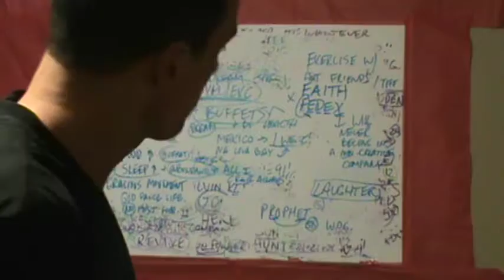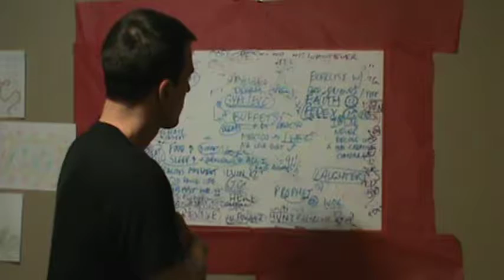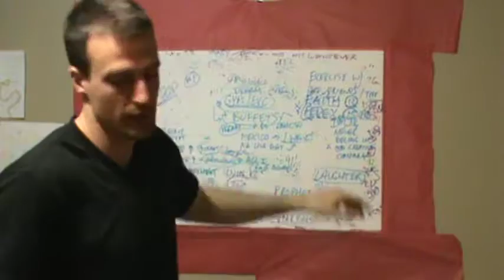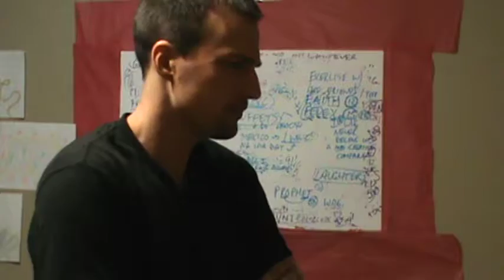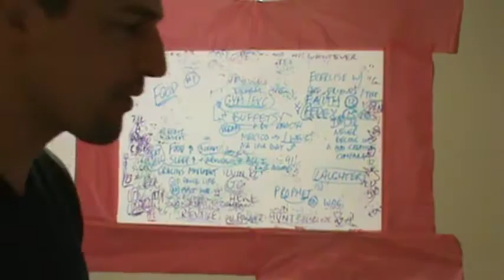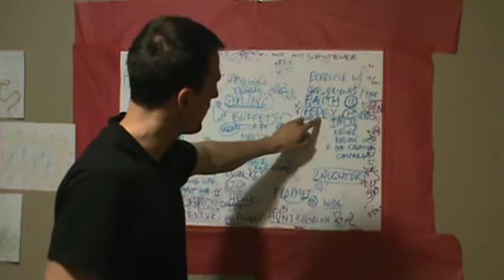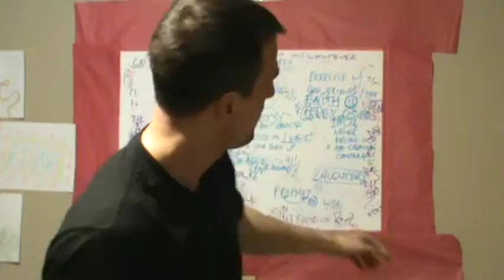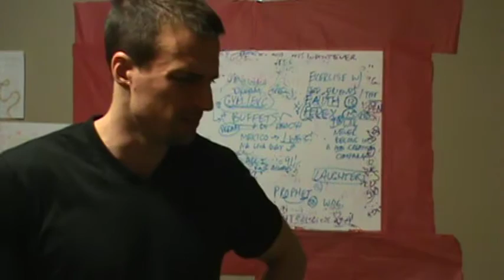M2U05404, FEDEX = FAITH!! PART 2!